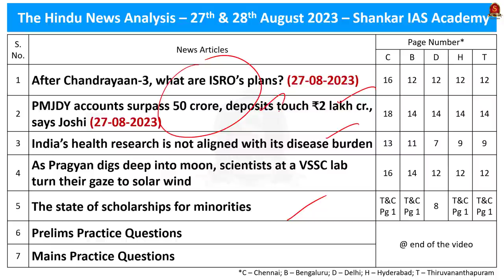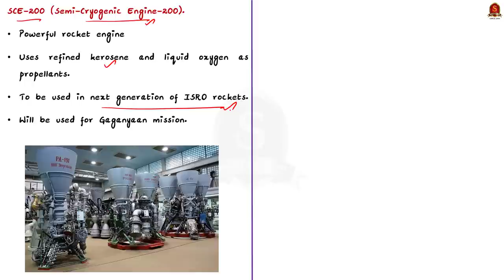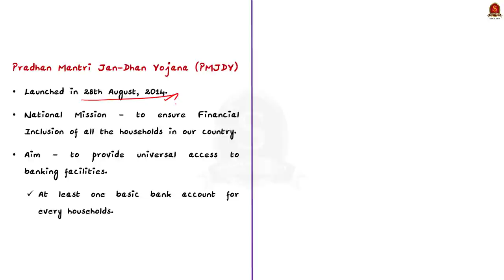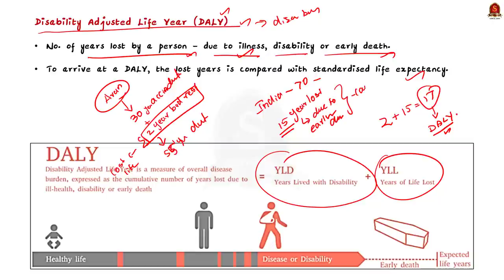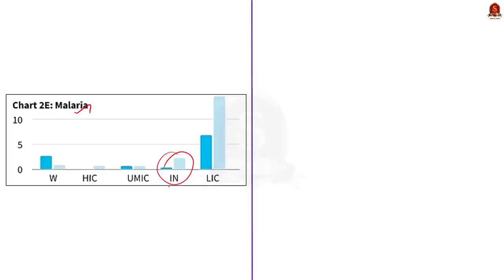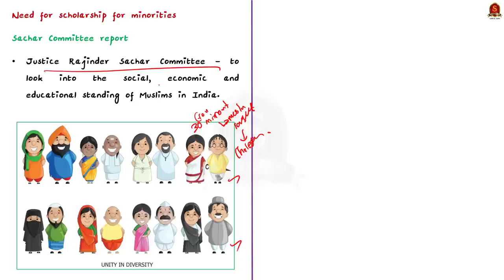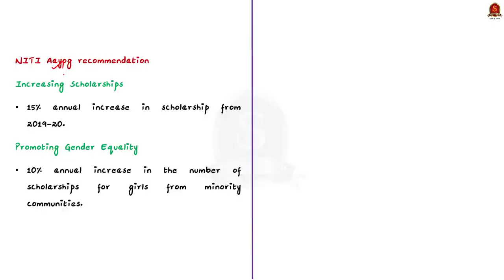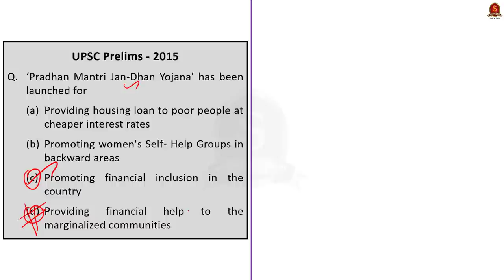The Hindu Daily News Analysis || 27th&28th August 2023 ||UPSC Current Affairs || Mains & Prelims '23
Time Stamping
►►Introduction - 00:00
►►List of Topics - 00:11
1. After Chandrayaan-3, what are ISRO’s plans? (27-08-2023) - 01:18
2. PMJDY accounts surpass 50 crore, deposits touch ₹2 lakh cr., says Joshi (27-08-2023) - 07:13
3. India’s health research is not aligned with its disease burden - 10:56
4. As Pragyan digs deep into moon, scientists at a VSSC lab turn their gaze to solar wind - 18:19
5. The state of scholarships for minorities - 21:45
6. Prelims Practice Questions - 31:02
7. Mains Practice Questions - 32:23